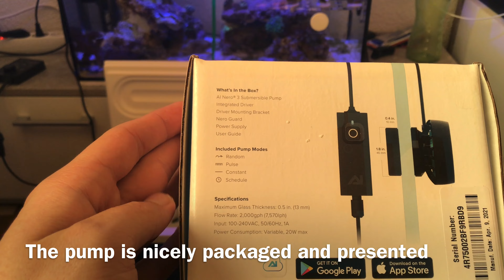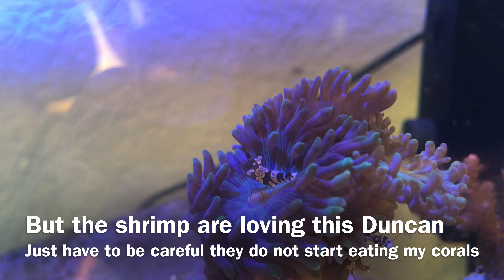Sexy shrimp (Reef Tank)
These little shrimp are awesome, Sexy Shrimp. They wiggle their tails in the current of the water, and it’s hilarious.